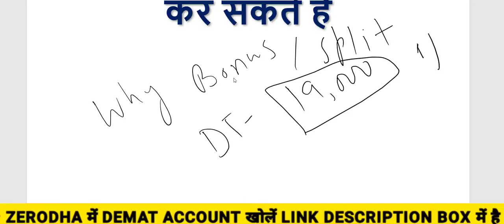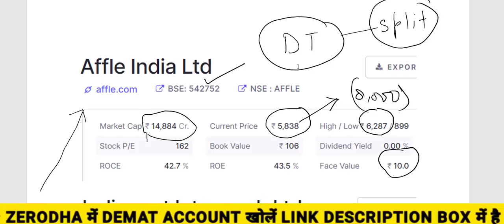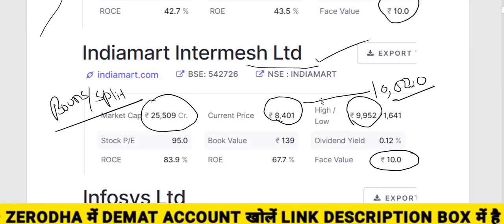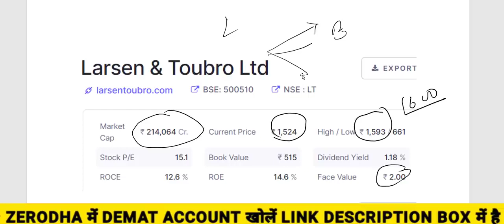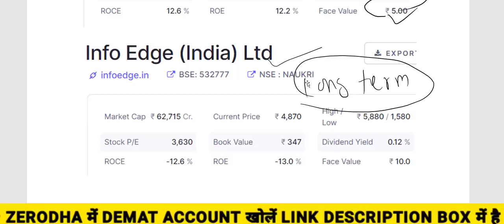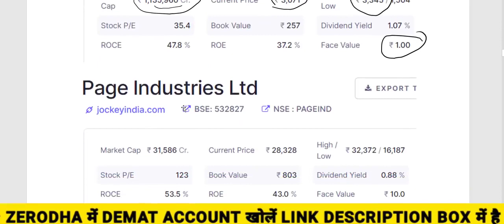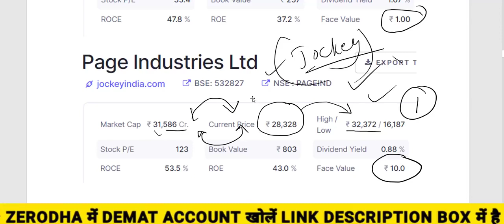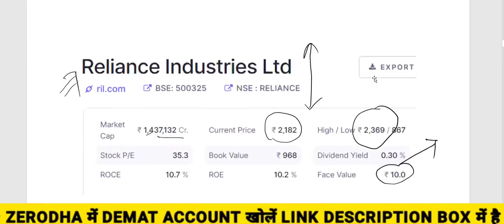LIST OF TOP 10 STOCK FOR SPLIT & BONUS